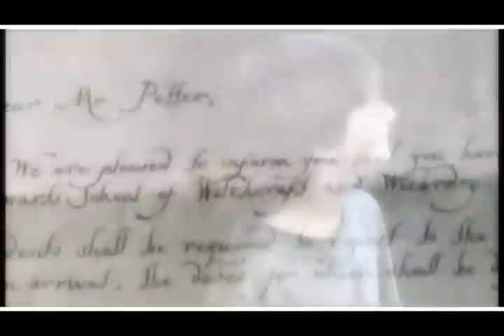I'll Be A Wizard (Ascendio)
I could see the magic.
The wonder out there.
And so begins the incredible journey.

Grey is past.
Hugely saturated and glowy is future.
Everything else is present.

Song by Ministry of Magic.
Don't own HP, books or films.